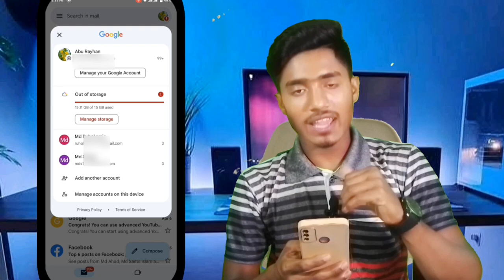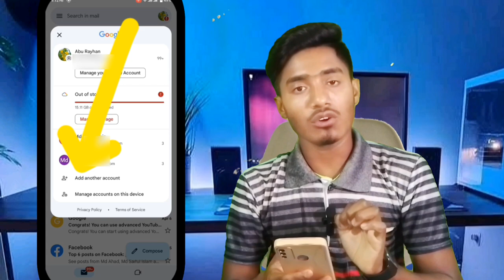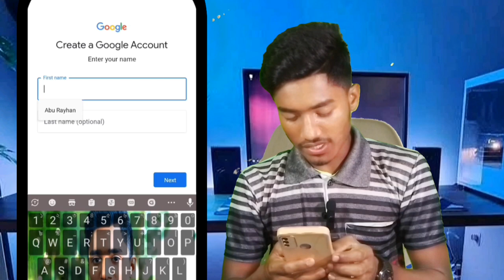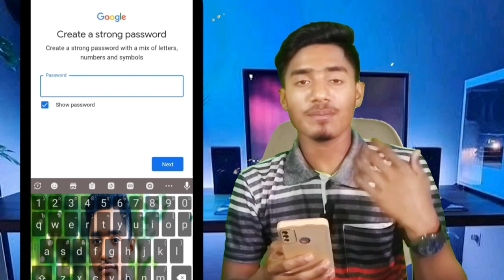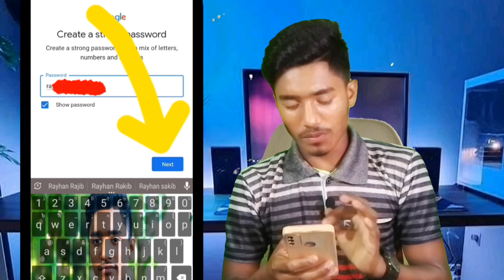জিমেইল আইডি কিভাবে খুলে।How to create Gmail Account Bangla tutorial.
ভাইয়া আপনারা আমার এই ভিডিওটি ফুল দেখলে, সঠিক নিয়মে জিমেইল আইডি খুলতে পারবেন,আমি এই ভিডিওতে খুব ভালো করে বুঝিয়েছি। সবাইকে ধন্যবাদ।।।।।।।।।।।।।।।।।

gmail accounts, জিমেইল আইডি খোলার নিয়ম, জিমেইল আইডি খুলতে হয়, জিমেইল আইডি খোলার সঠিক নিয়ম, ইমেইল আইডি খোলার নিয়ম, জিমেইল আইডি কিভাবে খুলবো,